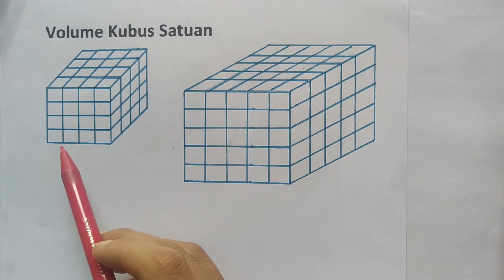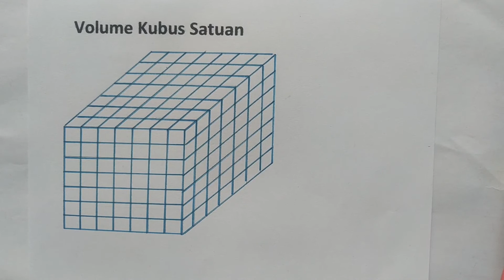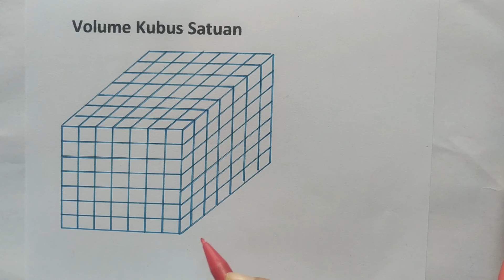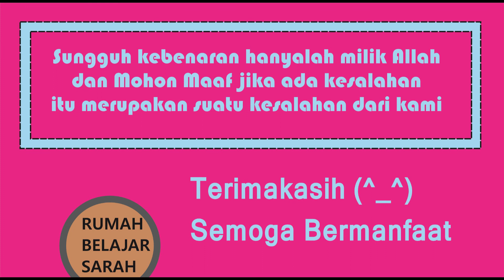Volume Kubus Satuan 5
Judul : Volume Kubus Satuan 5
Kelas : 5,6,7,8,9,10,11,12
Kurikulum 2013
Semester

Hai!
Hari ini kita akan belajar tentang:
Volume kubus Satuan
Semoga Bermanfaat!
Selamat Belajar! (^_^)

Rp.50.000